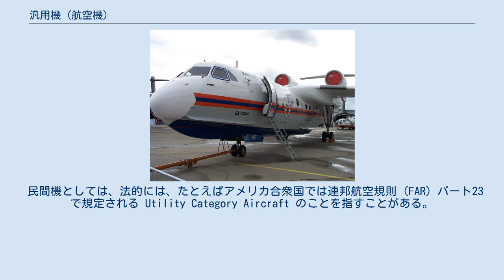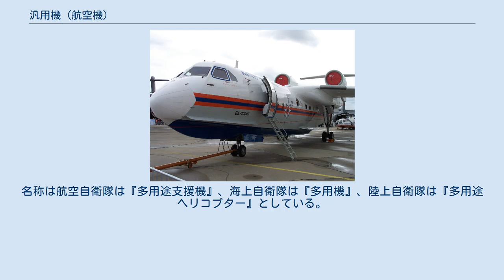汎用機 (航空機)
汎用機の一種、ベリエフ Be-200 汎用機（はんようき utility aircraft）は、幅広い用途に用いられる軽量の飛行機や、ヘリコプターのことである。
後者は汎用ヘリコプターとも呼ばれる。
通常は貨物輸送や人員輸送を行うが、計器飛行の訓練など追加装備が必要ない用途にも使用されることもある。
 『雑用機』『多用途機』などの呼称もある。
 民間機としては、法的には、たとえばアメリカ合衆国では連邦航空規則 (FAR) パート23で規定される Utility Category Aircraft のことを指すことがある。
日本の航空法では航空法施行規則附属書第一に規定される耐空類別「飛行機 実用 U」が対応する。
これは最大離陸重量が5,700 kg以下の飛行機であり、限られたアクロバット飛行をすることができる。
認可された操作には、シャンデル、レイジーエイト、きりもみとバンク角60度を超える旋回が含まれる, 。
 アメリカ軍では、軍用の汎用航空機は、制式名称にUの文字が与えられている。
軍用機の命名規則 (アメリカ合衆国)も参照。
 自衛隊では飛行場間での人員移動、小型貨物の輸送、計器飛行の訓練などに利用されている。
名称は航空自衛隊は『多用途支援機』、海上自衛隊は『多用機』、陸上自衛隊は『多用途ヘリコプター』としている。